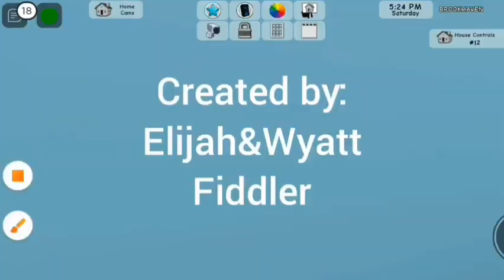The Roblox Show Se4 Ep6: Squid Game 1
Guest Star: Bilot